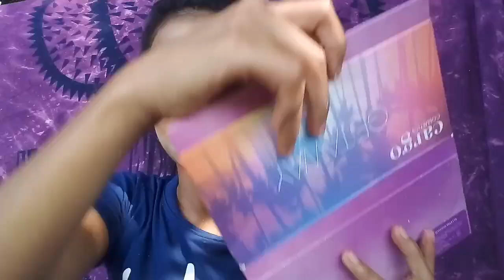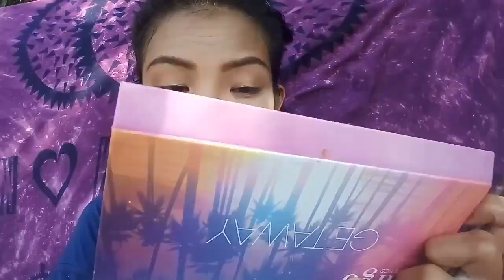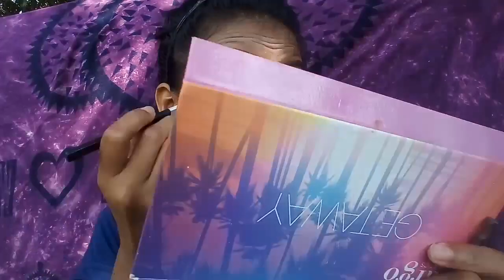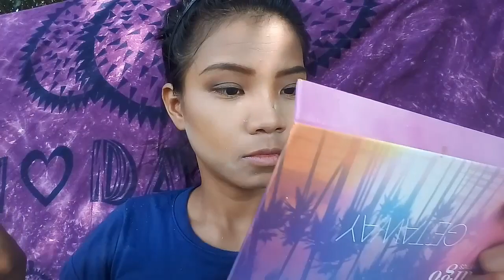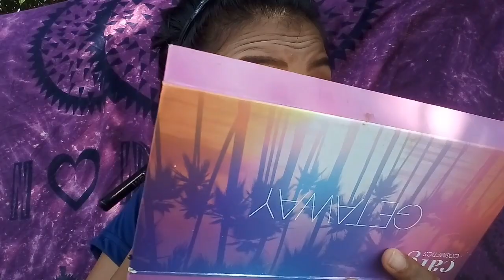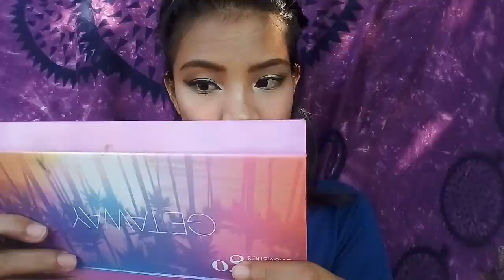Get Ready With Me (GRWM) / Charibel Castañeda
Hi guys, it's another tutorial hehe💕 hope you enjoy watching.

Editor : FilmoraGo

I can do all things through Crist who gives me strength.💖
Philippians 4:13